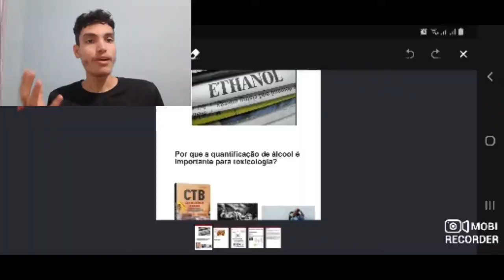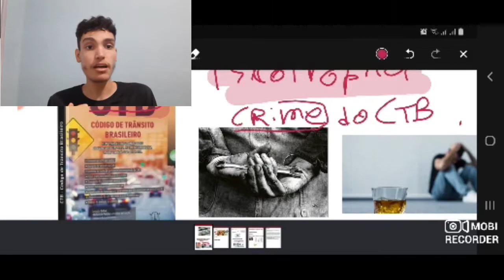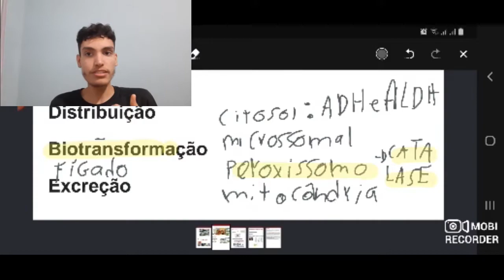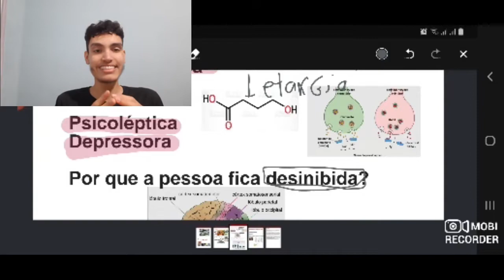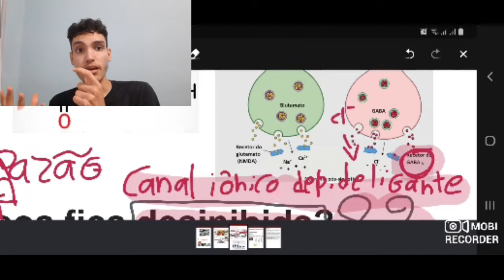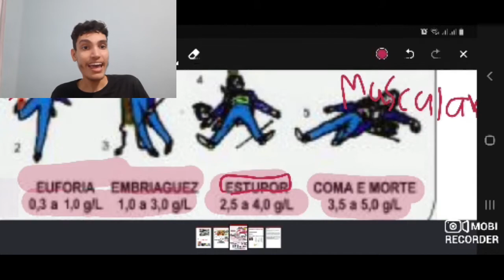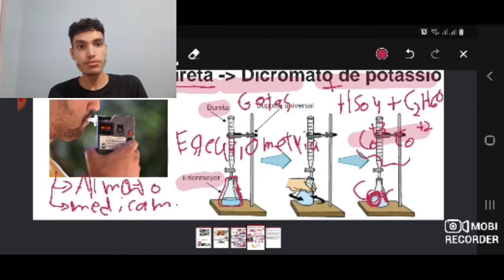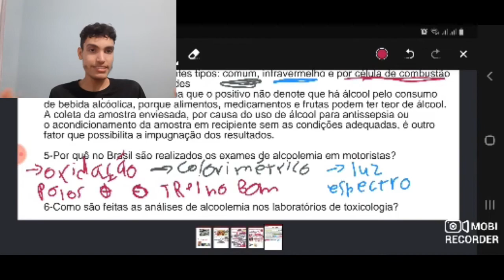TOXICOLOGIA| Toxicologia Social ETANOL história, cinética, efeitos e análises | ProjetoGABARITAR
O etanol é a bebida mais consumida na humanidade atualmente, mas o histórico mostra que esse hábito não é exclusivo da sociedade contemporânea, visto que os chineses, egípcios e romanos já possuíam estratégias de fermentação alcóolica e consumiam a bebida muito antes do nascimento de cristo. O vídeo apresenta de forma sumária e efetiva tanto a toxicocinética quanto a toxicodinâmica do álcool, sem perder de vista as formas analíticas viáveis para sua detecção e quantificação, desse modo assista o vídeo com atenção e deixe o like .Obrigado Fiquem Com Deus.